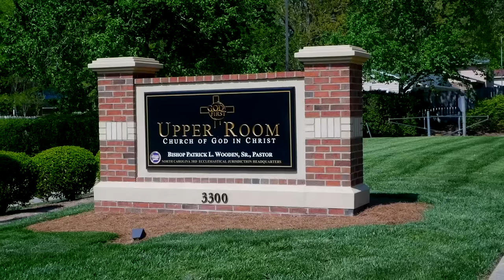Bishop Wooden Preaches // "Blind Watchmen, Dumb Dogs"